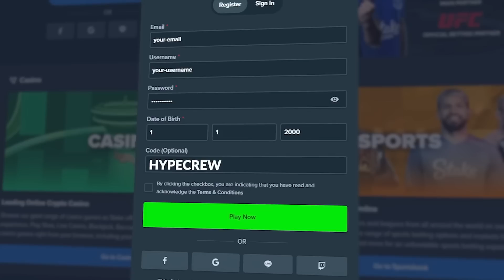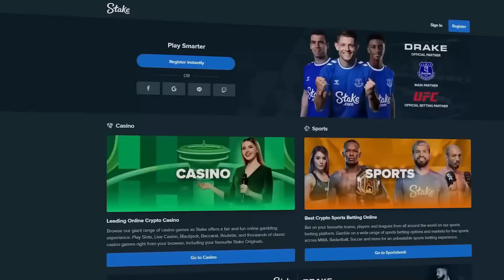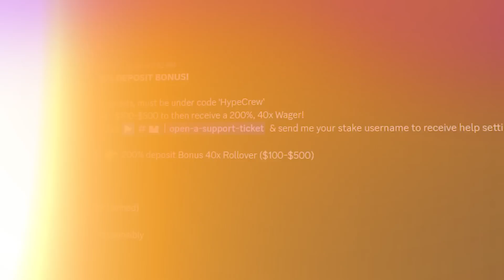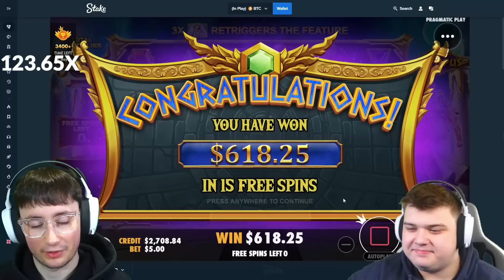NEVER SEEN SOOO MANY REDS On GATES OF OLYMPUS!! (HUGE TUMBLE)